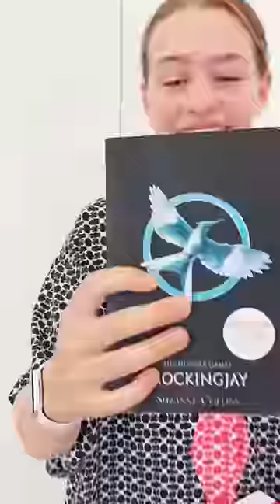Books We're Reading COMMENT MORE SUGGESTIONS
some of the books we're reading at the moment.